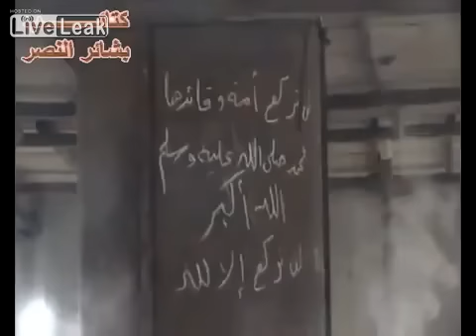Syria FSA Rocket and Mortar factory, Different version